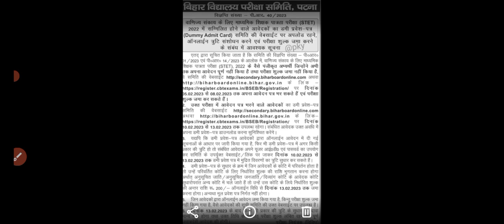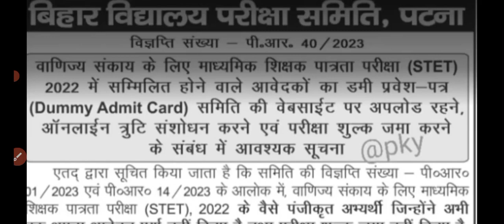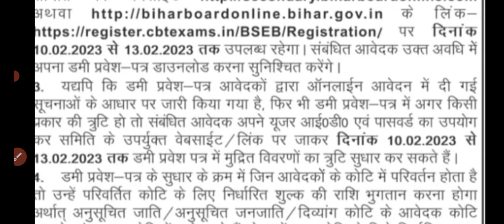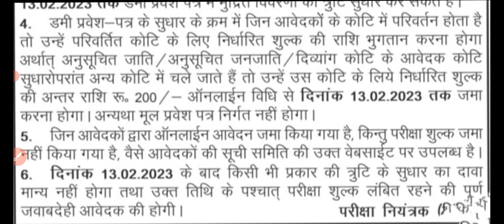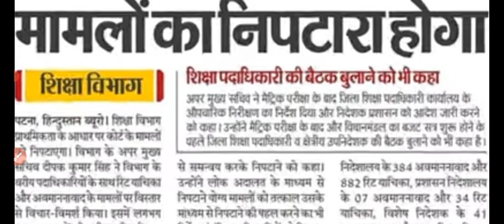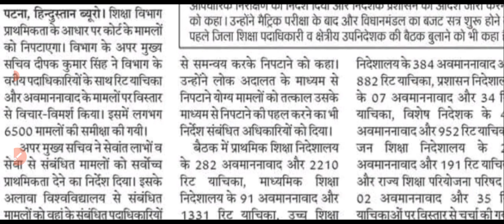7thphaseteacherbahali /शिक्षक बहाली को लेकर मुख्यमंत्री ने की घोषणा/ शिक्षा विभाग करेगा नोटिस जारी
7thphaseteacherbahali /शिक्षक बहाली को लेकर मुख्यमंत्री ने की घोषणा/ शिक्षा विभाग करेगा नोटिस जारी